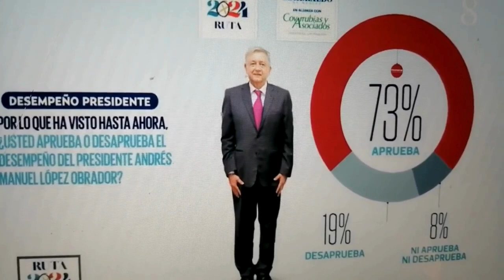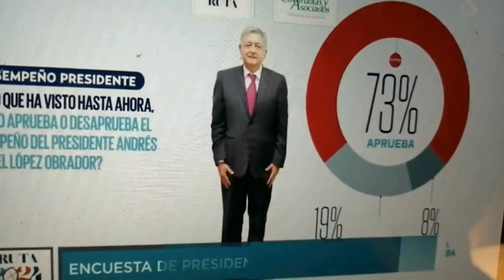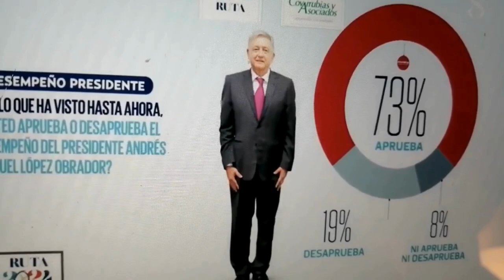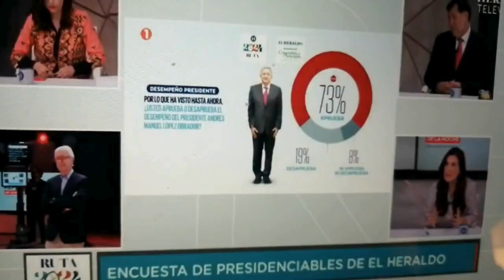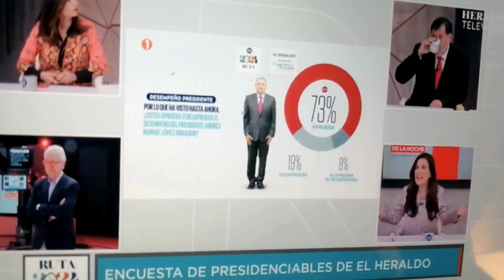Debate en HeraldoTv entre Kenia López, Laura Ballesteros y Fernández Noroña entérese y opine